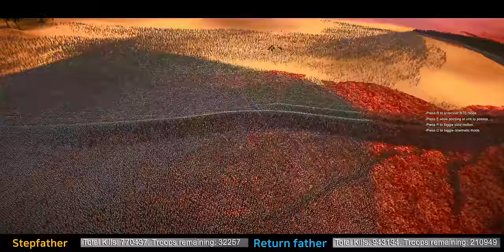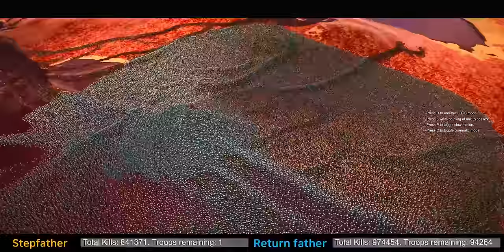1,000,000 Fathers Who Went Out for Milk vs 1,000,000 Stepfathers - Ultimate Epic Battle Simulator 2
In today's episode, we witness a showdown between a million fathers who went out for milk and returned after 10 years, and a million stepfathers who have been guarding the households in their absence.

Each side has its own supporters: Darth Vader rallies behind the fathers who went out for milk, leading his clone troopers into battle, while the Lich King Arthas, who seeks a new stepfather after personally killing his own father, stands with the stepfathers, accompanied by his undead soldiers.

Now, in an unstoppable battle between the fathers who finally returned after 10 years with just one pack of milk and the stepfathers who have held the family but seem to have a slight alcohol problem, who will emerge victorious?

Watch the video now and leave your epic moments in the comments!

💻 This content was created with the following PC specs:

M/B - GIGABYTE Z790 AORUS ELITE
RAM - SAMSUNG DDR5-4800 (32GB) x 2
COOLER - NZXT KRAKEN X73
PSU - SEASONIC FOUS GOLD GX-1000
M.2 - SAMSUNG 980 PRO (2TB) / SAMSUNG PM981 (512GB)
Keyboard - Logitech PRO X

Alert🔔& Share💁‍♂️💁‍♂️